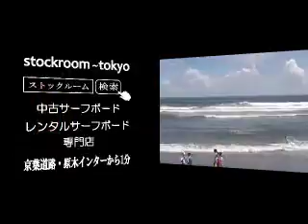サーフィン波情報千葉@一宮2012/8/5